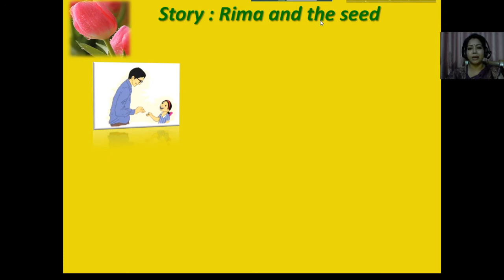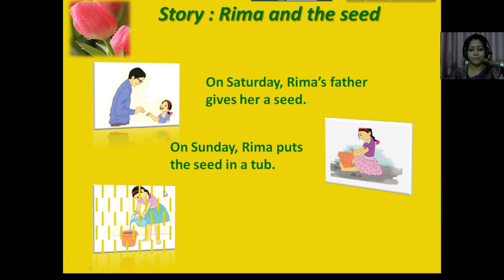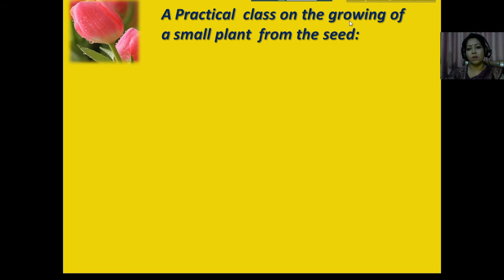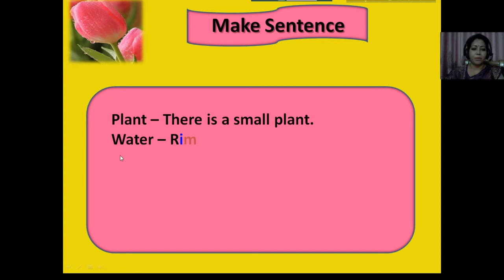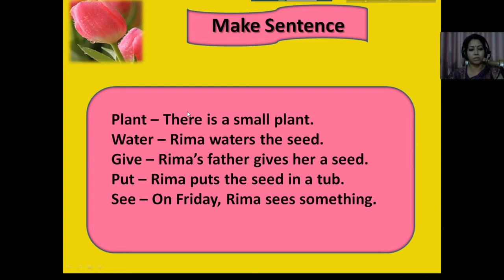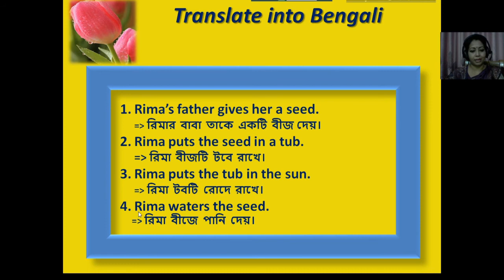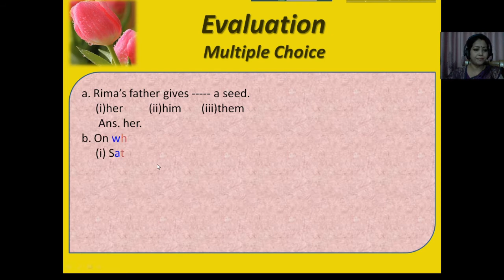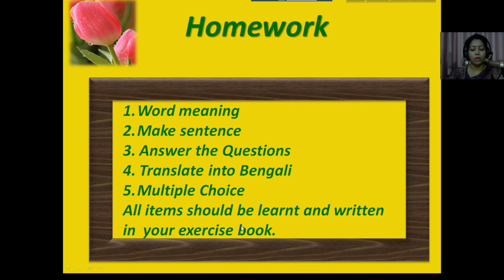Class: Two || Unit- 15 || Rima and the seed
This video contains a tutorial on Rima and the seed.